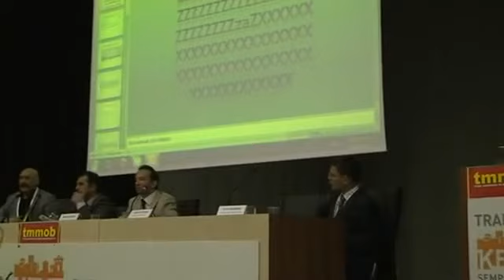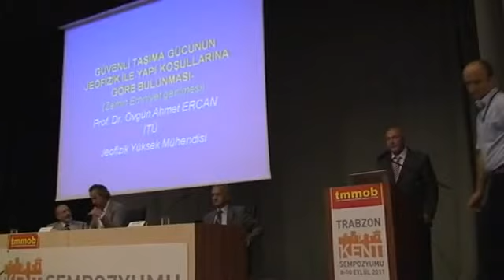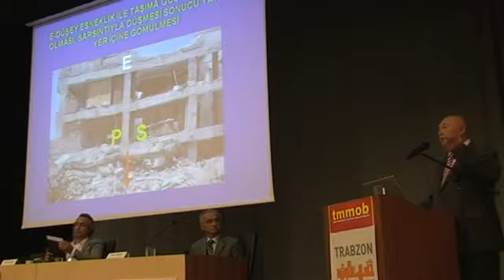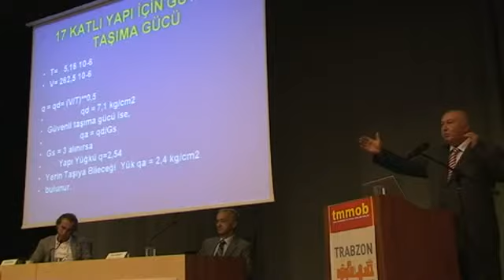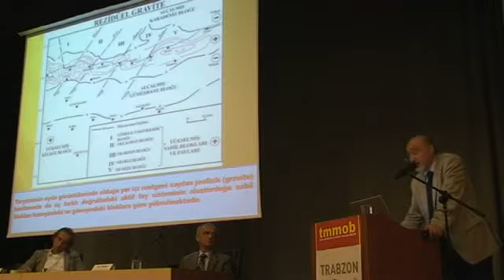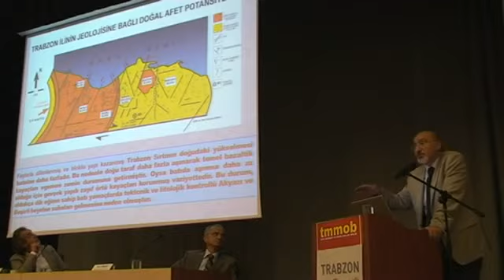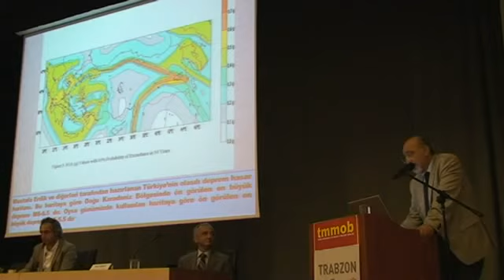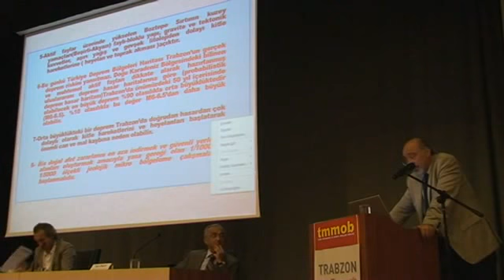EMO TRABZON KENT SEMPOZYUMU 2011-6